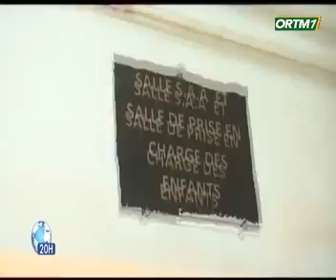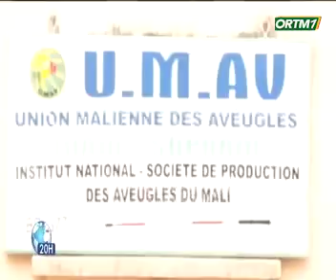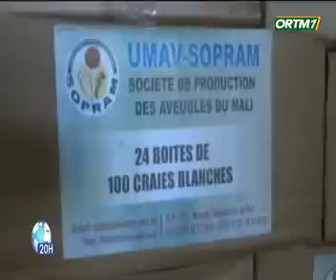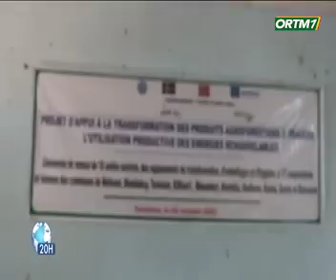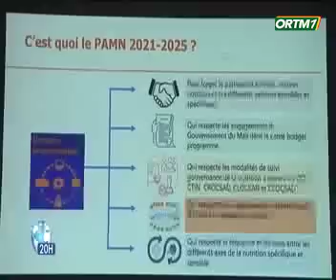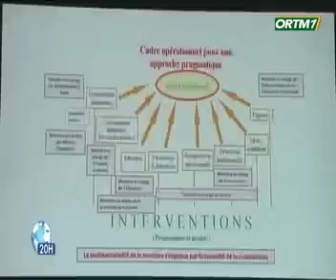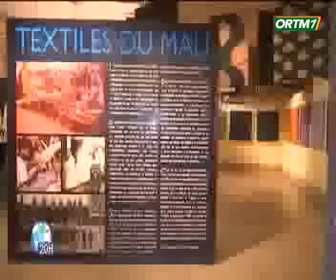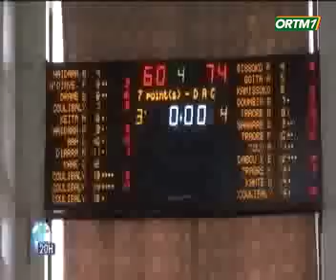Le 20heures de ORTM1 du 29 Octobre 2023